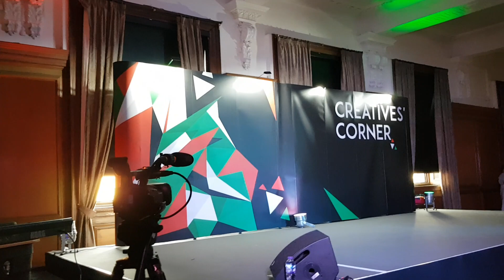PALESTINE EXPO , FOAدبكة فلسطينية Ghirass cultural center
دبكة فلسطينية من كعب الدست لاطفال، وعرض للمسجد الاقصى في معرض اوليمبيا ٧/٧/٢٠١٩